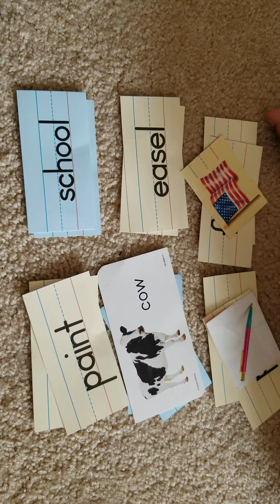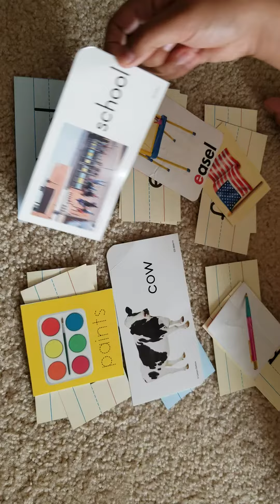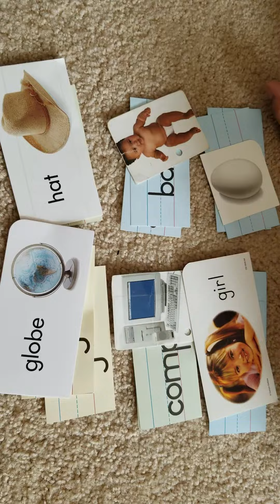Home program: Sight words (4)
This is a new skill that Keshav is learning, identify or labeling sight words and matching the picture with the words.